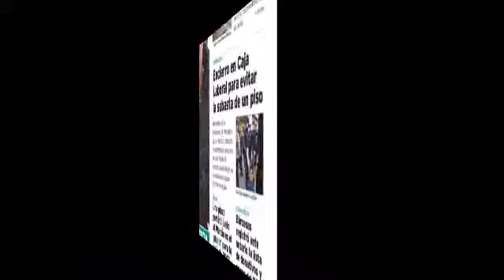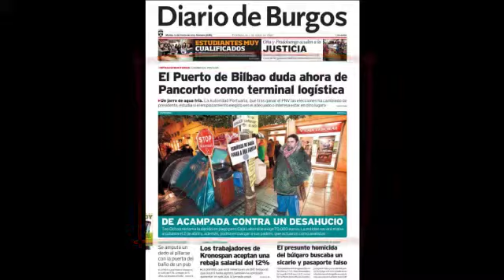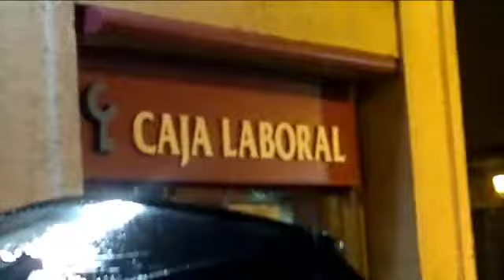Stop Desahucios para Teo Ochoa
Fin de la acampada de Stop Desahucios para Teo Ochoa. Burgos 27 de marzo de 2013.
La chirigota "Los papamoscas" canta uno de sus cuplés para alegrar la fiesta con motivo de la detención de la subasta de la casa de Teo Ochoa y su aceptación de la dación en pago.